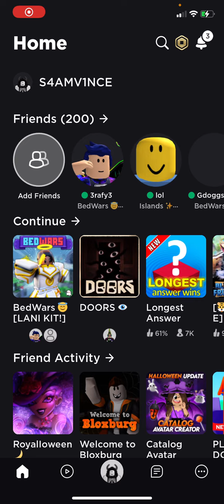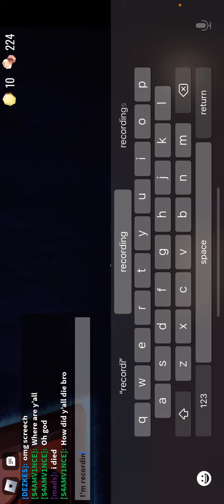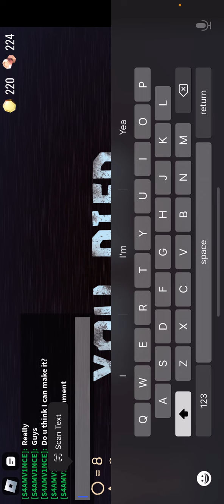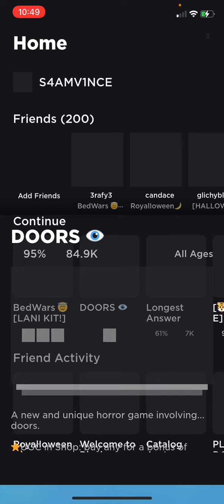Playing doors PT.2